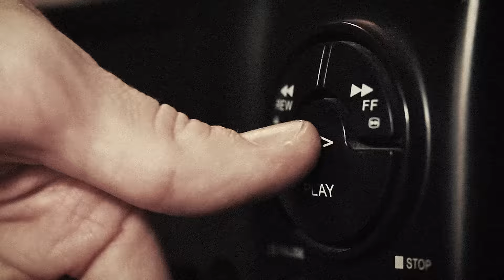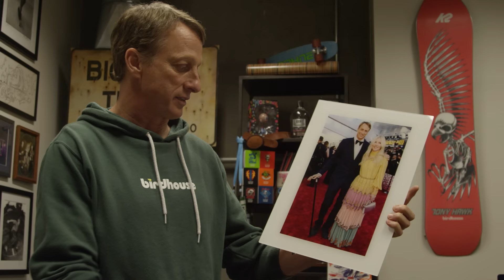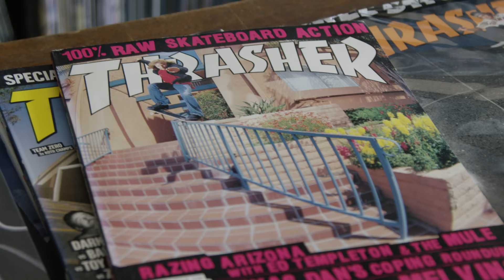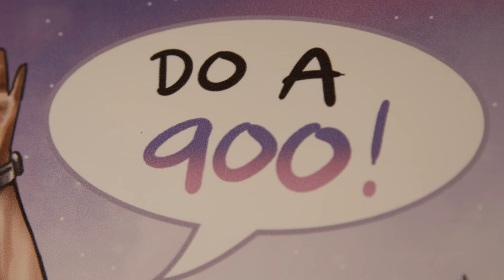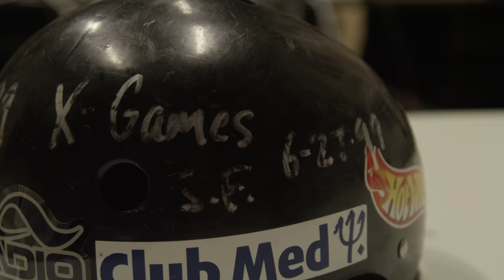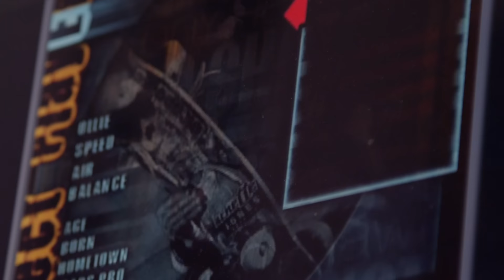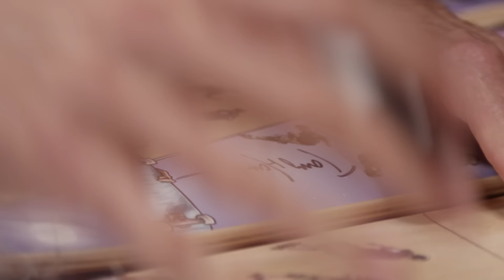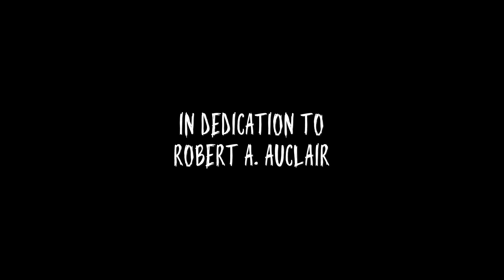Tony Hawk's First Ever 900! "The Perfect Storm"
Tony Hawk is the most iconic skateboarder on the planet. June 27th is his wedding anniversary…and also the anniversary of the greatest moment in skateboarding history, the first ever 900. Tony Hawk’s 900 at the X Games in San Francisco, CA was LIVE on national television. For the first time, millions of viewers saw what really goes into skateboarding…passion, determination, camaraderie and perseverance. Shortly after that, Tony Hawk Pro Skater (THPS) was released and a whole new generation of skateboarders were born. It truly was, “the perfect storm.” But there’s more to the story than just that one fateful night in SF. Our host, Torey Pudwill takes us back, while influential skate figures and also such as; Rodney Mullen, Jamie Thomas, Bob Burnquist, Colin McKay, Andy Macdonald and Bucky Lasek break down the moment and the impact on skateboarding. thps tonyhawkproskater Be sure to check out the X Games coming soon, it will be the 25 year anniversary of Tony's first 900!

Limited edition autographed Tony Hawk 900 boards available now!  Every board is a 1 of 1 with varying wood grain ramps.  Purchase at Storiedskateboarding.com